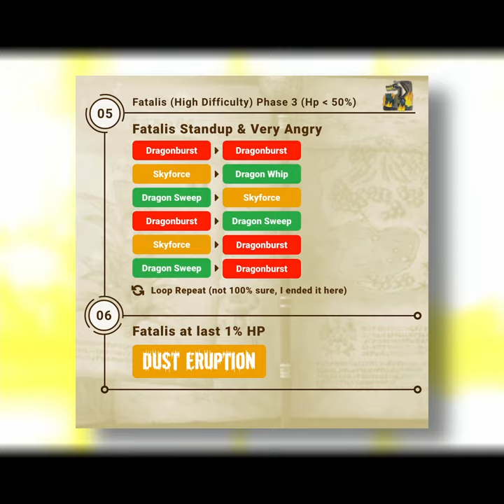Fatalis (High Difficulty) Attack Patterns MH Stories 2